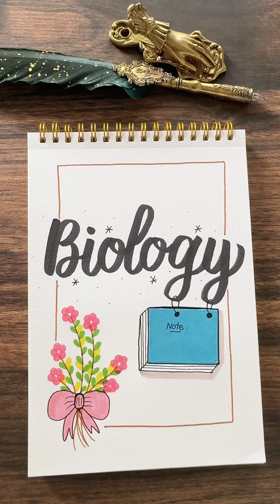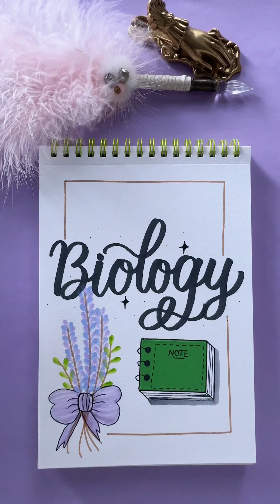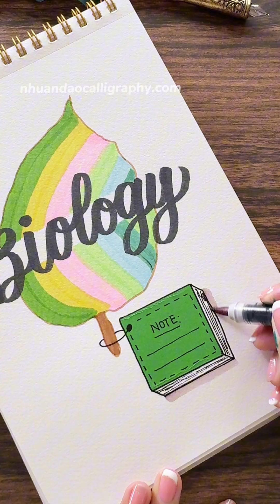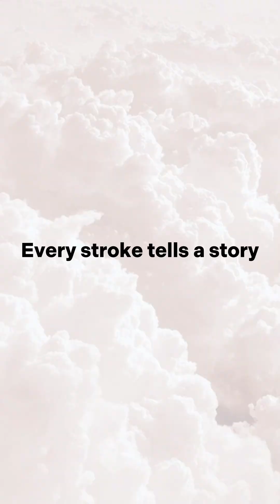10 Eye Catching Biology Front Page Ideas for School Assignments 🧬 | NhuanDaoCalligraphy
Welcome to Nhuan Dao Calligraphy! In this video, we’re excited to share 10 eye-catching front page ideas specifically designed for your biology assignments. Whether you're working on a research project, a lab report, or any other biology-related assignment, these creative designs will help your work stand out and leave a lasting impression on your teachers.

🧬 What You'll Discover:

Nature-Inspired Designs: Learn how to incorporate elements like plants, animals, and DNA strands into your front page to reflect the essence of biology.
Scientific Layouts: Explore structured and organized layouts that make your front page both visually appealing and informative.
Creative Typography: Experiment with unique lettering styles that add a scientific touch to your project titles.
Easy Decorative Elements: Discover how to use simple illustrations and patterns to enhance your front page without overwhelming it.
Tips for Personalization: Get ideas on how to customize each design to align with your specific biology topic.
👥 Perfect For:

Students who want to make their biology assignments stand out.
Teachers looking for inspiration to share with their students.
Anyone interested in combining creativity with science in their school projects.
💬 Join the Conversation:
We’d love to see your biology front page creations! Share your designs in the comments below or on social media using the hashtag NhuanDaoCalligraphy. Let’s inspire each other with our creative projects!
Español (Spanish): 10 Ideas Atractivas para Portadas de Biología para Tareas Escolares 🧬 | NhuanDaoCalligraphy
Português (Portuguese): 10 Ideias Cativantes de Capa para Trabalhos de Biologia 🧬 | NhuanDaoCalligraphy
日本語 (Japanese): 学校の課題のための10の目を引く生物学の表紙アイデア 🧬 | NhuanDaoCalligraphy
한국어 (Korean): 학교 과제를 위한 눈에 띄는 생물학 표지 아이디어 10가지 🧬 | NhuanDaoCalligraphy
हिन्दी (Hindi): स्कूल असाइनमेंट्स के लिए 10 आकर्षक बायोलॉजी फ्रंट पेज आइडियाज 🧬 | NhuanDaoCalligraphy